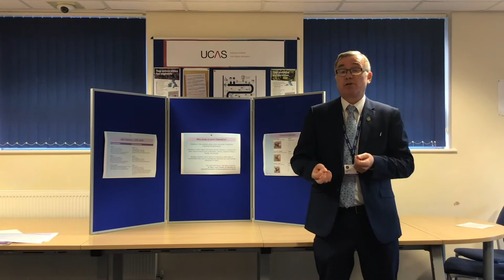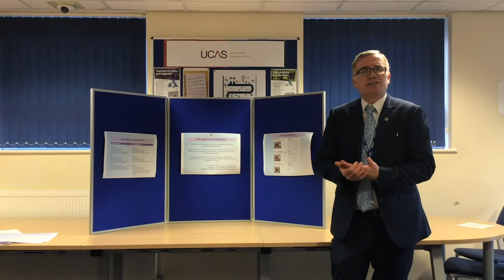A Level Chemistry at Aspire Sixth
Find out about A Level Chemistry and what it's like to study at Aspire Sixth.